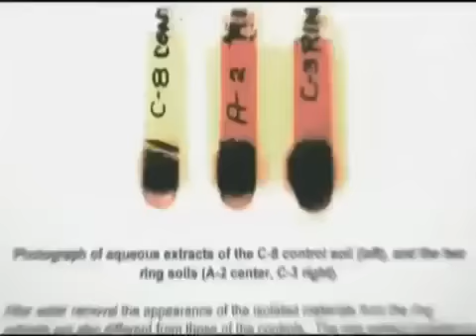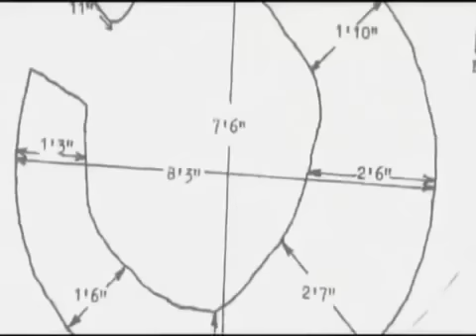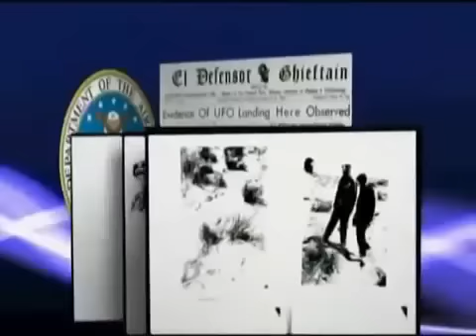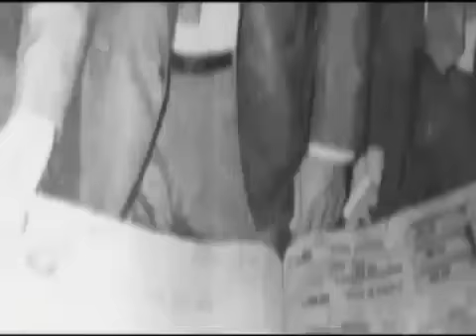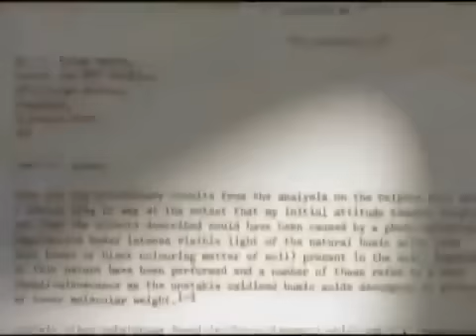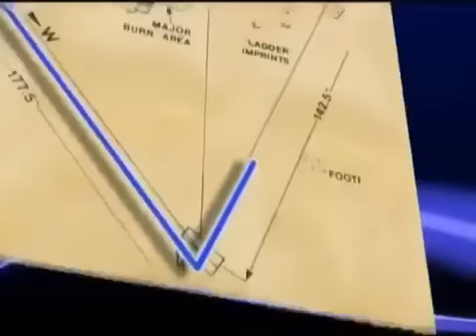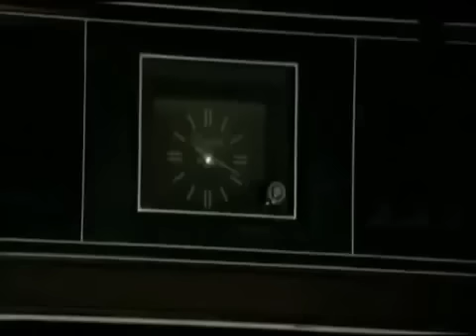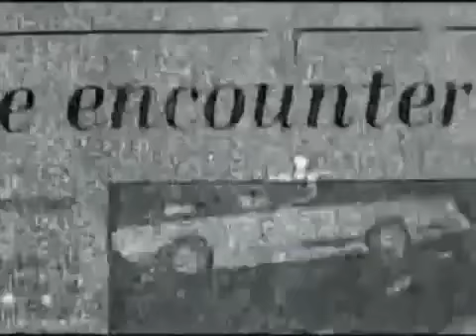UFO Files - Den Aliens auf der Spur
Seit den 1960er-Jahren haben Menschen immer wieder davon berichtet, Ufos bei Landungen oder Kollisionen beobachtet zu haben. Manche dieser außergewöhnlichen Begegnungen sollen tatsächlich Spuren hinterlassen haben. Heute gibt es Ufo-Forscher, die sich hauptsächlich damit beschäftigen, diese geheimnisvollen Hinweise wissenschaftlich zu erklären. Diese Folge der Reihe Ufo Files öffnet die Ufo-Akten und sucht nach Spuren und Hinterlassenschaften fremder Besucher.